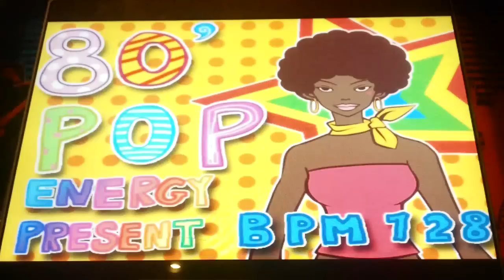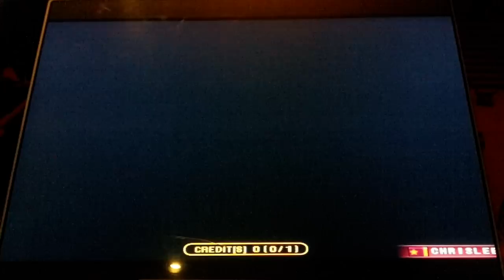Pump It Up Fiesta - 80'S Pop - Double 6 - BGA Off - FPC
Energy Presents - 80's Pop - Double 6 - BGA Off - FPC

This Freestyle chart is actually pretty fun to play. Twisty, and it makes you literally walk all across the pad with steps that actually flows very well. It's pretty fun for such a below average song. I also decided to turn off the BGA, since it's kind of annoying. I don't do many charts with BGA off. Hardly any, really.